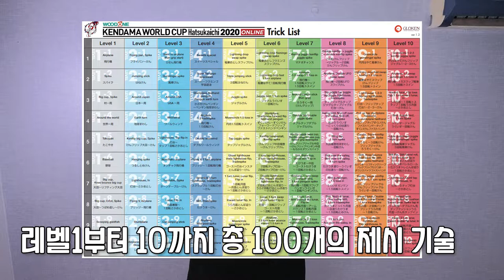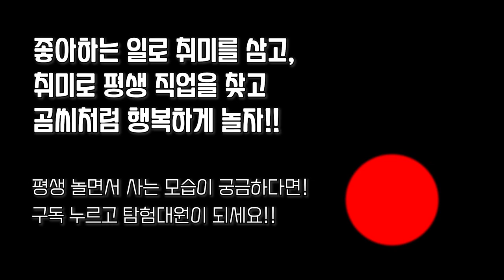온라인 켄다마 월드컵 출전합니다!! 응원 부탁해요! 취미탐험 #614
작년에 이어 올해에는 총 8명의 한국선수가 켄다마 월드컵에 참가합니다. 온라인으로 진행되는 덕분에 가능한 일인데 이번 경험을 바탕으로 다음에는 모두 다 같이 직접 대회장까지 갈 수 있으면 좋겠네요!!

개인적인 연락은 자제해주세요! :- )